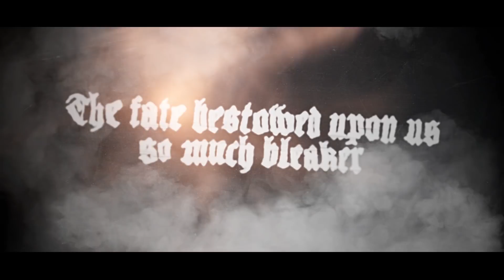NETHERBIRD - The Obsidian White (Official Lyric Video)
Join our Spotify playlists for weekly updates on new songs and the latest releases from our camp

NETHERBIRD has blurred the boundaries between black, death and other extreme strains of heavy metal since 2004. The band was founded by like-minded individuals among the Swedish metal scene with the intention of creating harsh metal while drawing inspiration from black and death metal without any regards, or limitations, to the structures surrounding each respective sub-genre.

Lyric video by Hard Media.